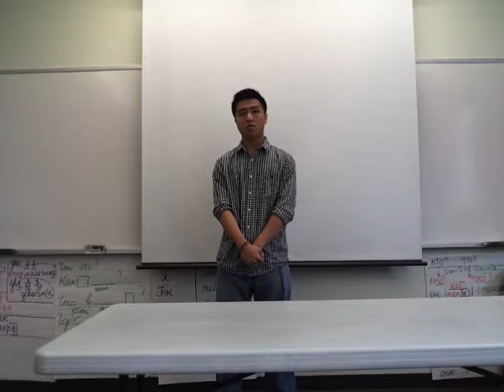Jiko pr presentation